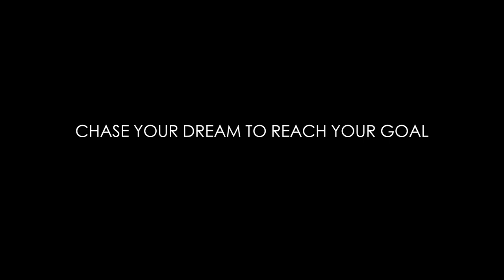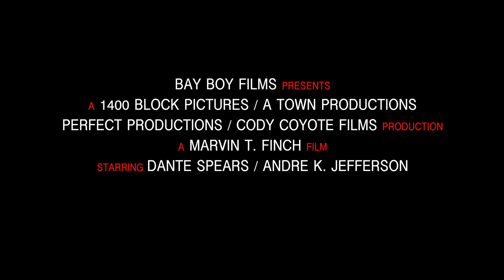Kendrick | Official Trailer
When an aspiring and up-When an aspiring and up-and-coming hip-hop artist runs into a powerful man that can help him achieve his dreams, he must rely on old and dangerous friendships to be able to meet the deadline and achieve success.

Starring Dante Spears and Andre K. Jefferson

Support Independent Filmmakers!

Chase your dream to reach your goal.

CREW & CAST

Marvin T. Finch

Executive Producer:
Marvin T. Finch

Screenplay by: Marvin T. Finch